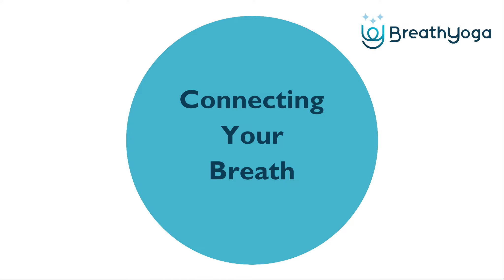How to Practice Conscious Connected Breathwork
Detailed teaching on the technique and attitudes of Rebirthing, Conscious Connected Breathwork. How to inhale, exhale, connect your breaths and stay continuous to reach states of healing, insight, and release

Are you new to conscious breathing and want a place to start? Join my FREE 3-day course: 'The 3 Must-Know Breath Techniques'